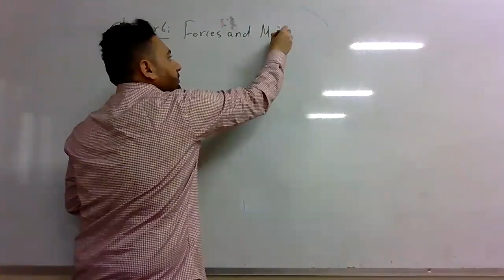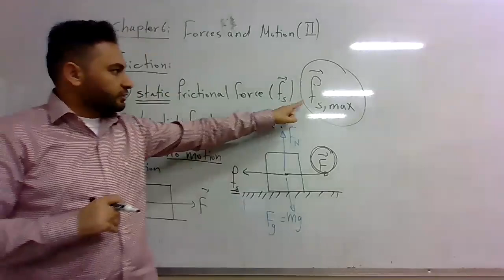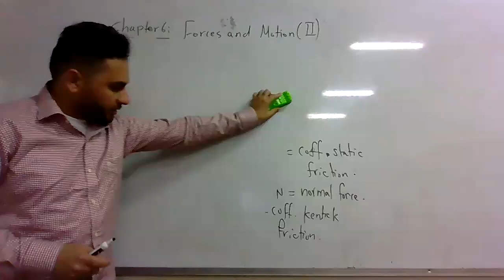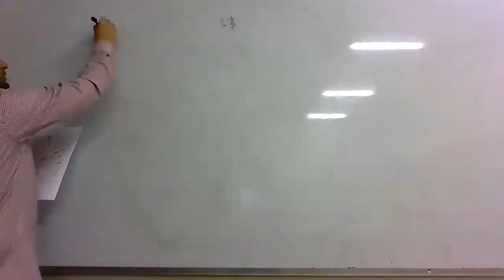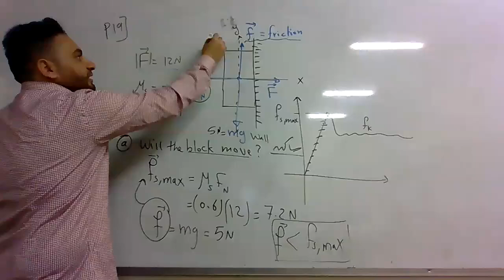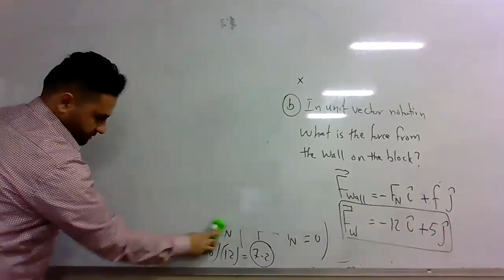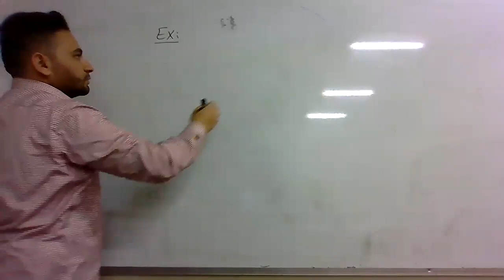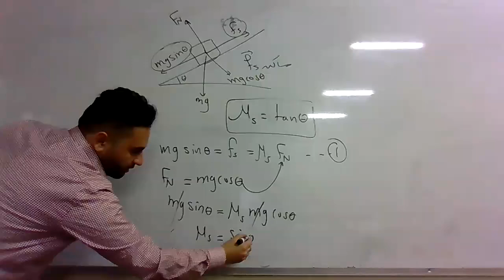(Chapter 6 : Forces and motion (lecture one